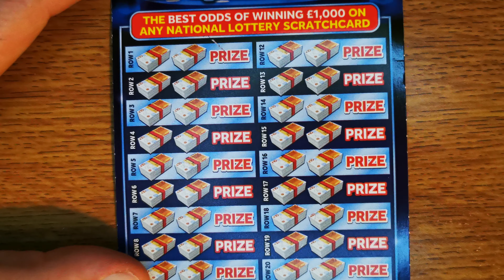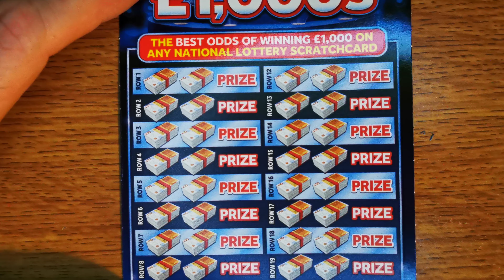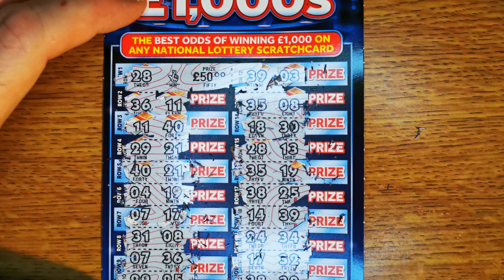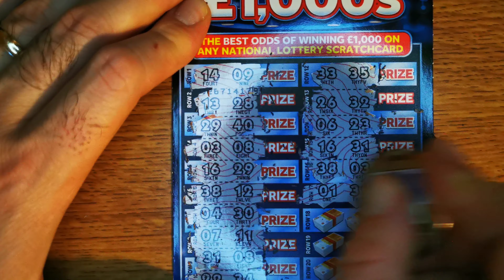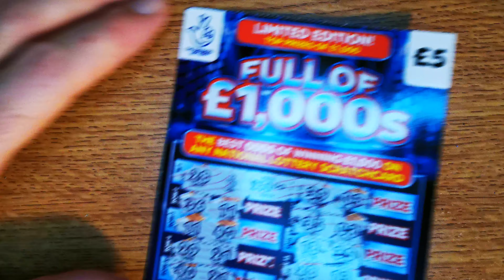full of £1,000 scratch cards £15 in play nice win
Sorry about the glair trying out a new light for my videos